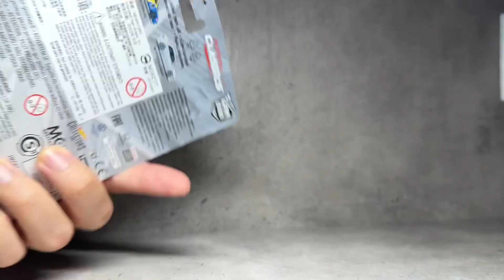Hot Wheels Premium 2023 Modern Classic Toyota Altezza Honda Spoon Civic EG Mazda MX-5 Miata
Hot Wheels Premium 2023 Modern Classic
Toyota Altezza RS200
Honda Spoon Civic EG 6
Mazda MX-5 Miata